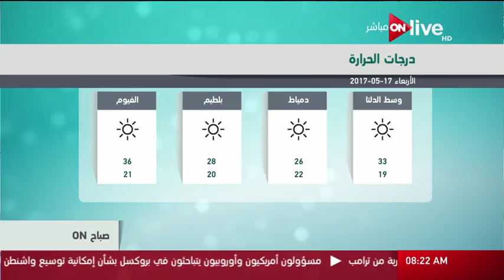صباح أون - حالة الطقس اليوم في مصر 17 مايو 2017 وتوقعات درجات الحرارة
من حلقة صباح ON: حالة الطقس اليوم في مصر 17 مايو 2017 وتوقعات درجات الحرارة  بتاريخ 17 مايو 2017

 الموقع الرسمي للقناة ..